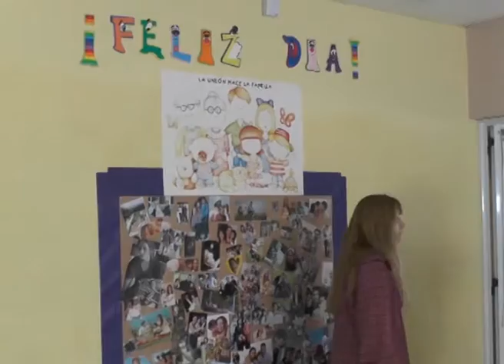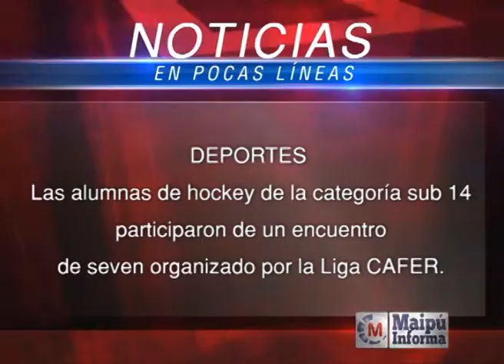Maipú Informa Tv - Emisión 616